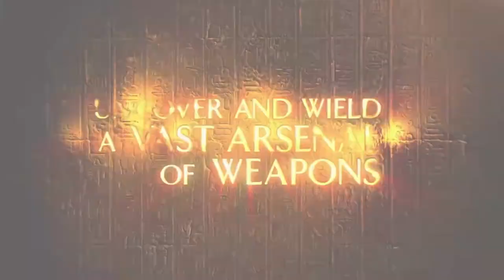Lara Croft and the Temple of Osiris - Official Stadia Trailer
Lara Croft and the Temple of Osiris is an all-new adventure that takes place in the Temple of Osiris, hidden deep in the deserts of Egypt. Featuring stunning visuals and a brand-new story, players must work together to explore the temple, defeat hordes of enemies from the Egyptian underworld, solve devious puzzles, and avoid traps. All the while, players will compete for treasure, powerful artifacts, and ultimate bragging rights.